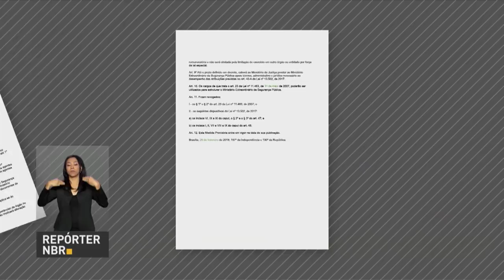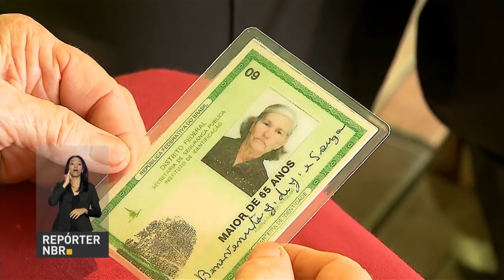BOLETIM REPÓRTER NBR 9h - 27 de fevereiro de 2018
REPÓRTER NBR 9h - 27.02.18: Presidente Michel Temer empossa nesta terça-feira (26) Raul Jungmann como ministro da Segurança e Justiça. E mais: termina nesta quarta-feira (28) o prazo para realizar a comprovação de vida para quem é pensionista ou aposentado do INSS.